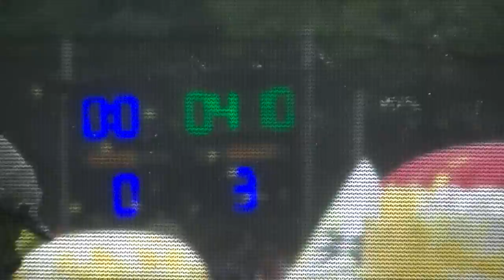2016 MSXL Nashville: 901 Misfits vs Level 7 Point 4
Division 4 Race to 4
MSXL Music City Open
901 Misfits vs Level 7
SCORE: 0-4